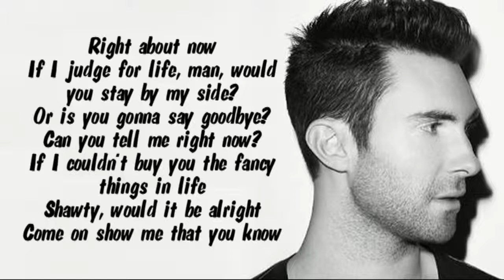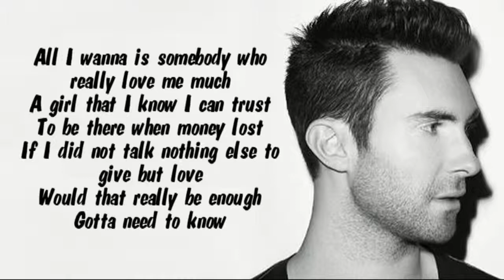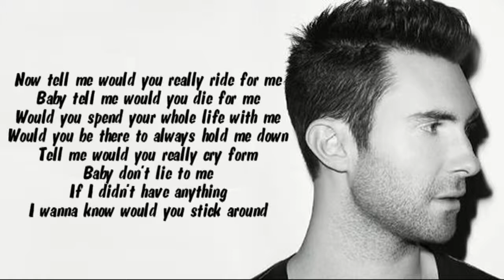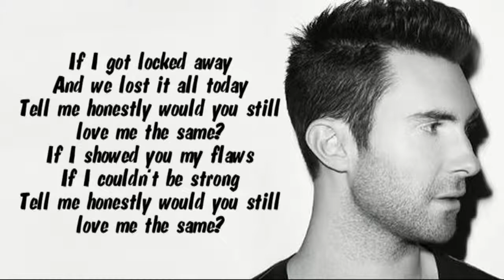R. City - Locked Away (Lyric) ft. Adam Levine